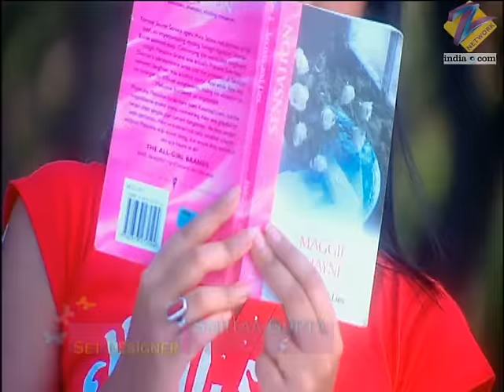क्यों हुआ Ganga और Vicky का झगड़ा? | Kasamh Se | Episode 727 | Zee TV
Vicky misses meeting Ganga in the office and looks for her. Shonali shares Jigyasa's perspective with Vicky. Ganga and Vicky have an altercation which makes Jigyasa happy.